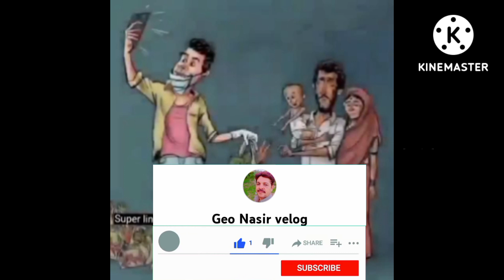AJ Kal ye sab hi ho Raha ha